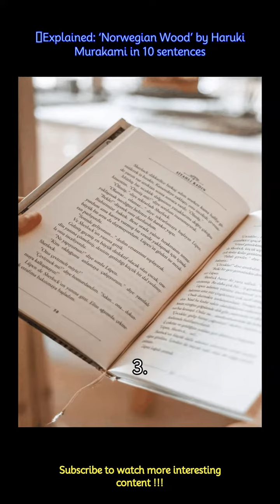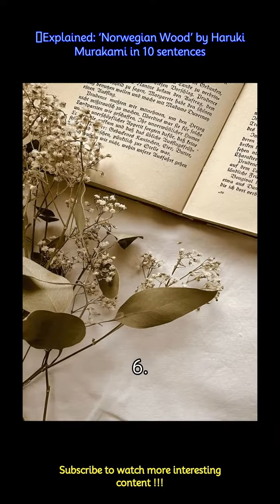​Explained: ‘Norwegian Wood’ by Haruki Murakami in 10 sentences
Haruki Murakami authored many books and all of them became best-sellers. Murakami’s books always touched on the complexities of human nature and how humans, collectively, are selfish for their own cause, lonely and experiencing loss beyond repair.
 -‘Norwegian Wood’ by Murakami begins with the main character, Toru Watanabe, reflecting on his college days in Tokyo during the late 1960s.
 -Toru remembers about his friendship with Kizuki and Kizuki's girlfriend, Naoko. Kizuki tragically commits suicide, leaving Naoko deeply affected and emotionally fragile.
 -Toru and Naoko form a close bond as they both grapple with the loss of Kizuki. They share a deep connection but struggle with their own inner demons and the possibility of cheating on their friend who is no more.
 -When Toru and Naoko share a moment together, Naoko experiences guilt. Naoko retreats to a sanatorium in the countryside to cope with her mental health issues, leaving Toru behind. Despite the distance, they maintain their connection through letters.
 -Toru, meanwhile, continues his studies at college and encounters Midori, a vibrant and outgoing girl who captures his attention. They develop a complex relationship, filled with longing and desire.
 -Toru finds himself torn between his loyalty to Naoko and his growing feelings for Midori, who is the complete opposite of a reserved Naoko. He struggles to navigate the complexities of love and loyalty.
 -As Toru tries to support Naoko from afar, he grapples with his own sense of loneliness and confusion. He seeks solace in music and literature, finding moments of clarity amidst the chaos.
 -Tragic events unfold, further complicating Toru's relationships and deepening his emotional turmoil. Further adding to the complexity is a letter to Toru that shares that Naoko committed suicide and took her life.
 -As Toru thinks about moving on and not wanting to lose Midori, he must first confront his own desires and make difficult decisions about his future. He grapples with questions of identity, purpose, and the nature of love.
 -As the book comes to an end, Toru comes to terms with his past and embarks on a journey of self-discovery.